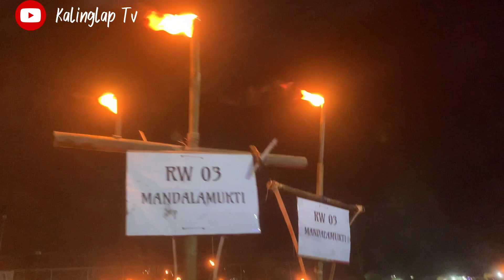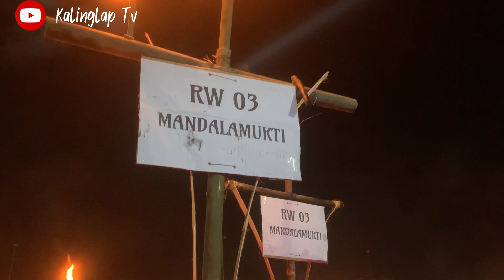TABLIGH AKBAR GEMA SHOLAWAT & PAWAI OBOR !! MENYAMBUT TAHUN BARU ISLAM 1445 H DICIKALONGWETAN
Acara Tabligh Akbar Gema Sholawat dan Pawai Obor yang dilaksanakan pada tgl 19 juli 2023 atau 1 syawal 1445 H, Yang di ikuti oleh 3 Desa yaitu : Desa Ciptagumati,Desa Mandalasari,Desa Mandalamukti Kecamatan Cikalong Wetan.
Acara ini Dimulai dengan Pawai Obor dari hasil Shooting vidio saya memulai Star perapatan cikalong menuju Warungjati dan menuju Lokasi Lapang Warung Domba.Acara ini cukup meriah dan sukses ya...karena Diikuti oleh 3 desa yang masing masingorang membawa obor buat penerangan.
Dilapang Warung Domba juga peserta Pawai Obor menikmati Acara yang sangat meriah dengan ditandai oleh Kembang Api.
Untuk lebih jelas sahabat bisa menonton Vidionya,dimana Acara Pawai Obor ini sungguh meriah dalam rangka menyambut tahun baru islam.Acara ini selalu diadakan setiap setahun sekali kalau tidak terkendala covid yang sempat tidak diadakan acara ini.Alhamdulillah setelah Covid sudah tidak ada Acara ini mulai dilaksanakan kembali dan untuk melihat keseruannya tonton Vidio ini sampai selesai.

Follow IG : Kalinglap Tv